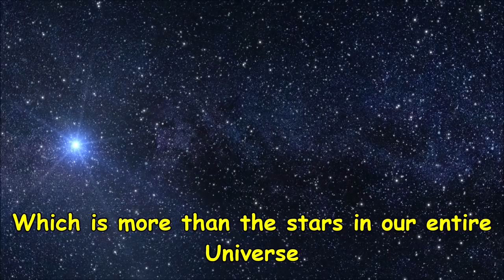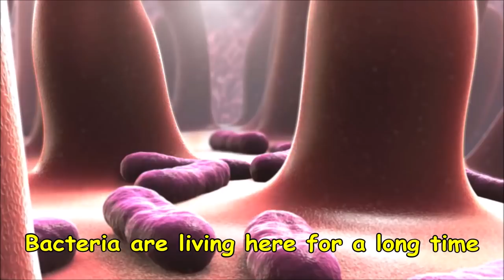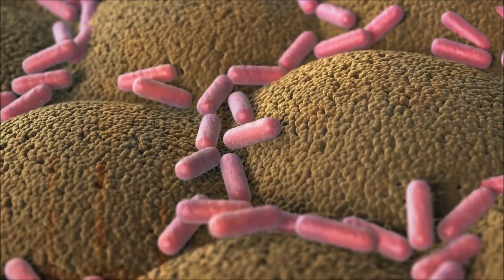Scientists Developed A Bacteria Which Eats Carbon Dioxide!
For every human cell inside your body there are 10 bacteria living on your body. Bacteria are found almost everywhere. Scientists have estimated that there are 5 Nonillion bacteria on Earth which is more than stars in the universe. Bacteria are living here for a long time more than 3 and half Billion years.

According to a latest research, scientists have engineered a new bacterial this bacteria consumes Carbon dioxide from air and then coverts it into energy. If we can develop this bacteria at a large scale we can control the greenhouse gases.